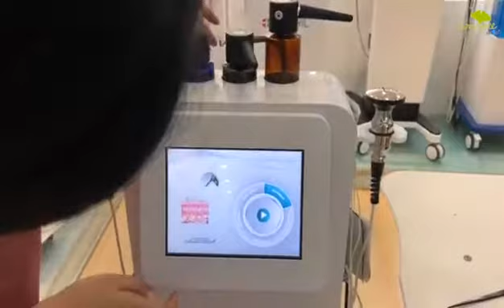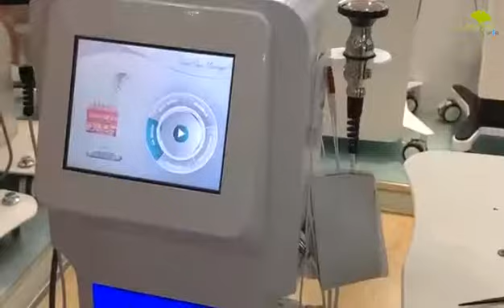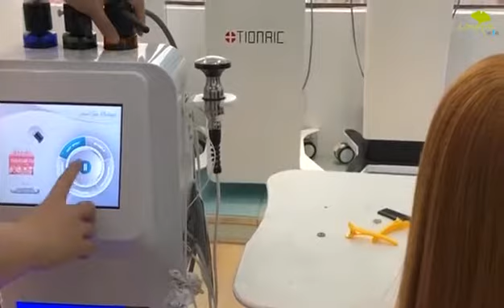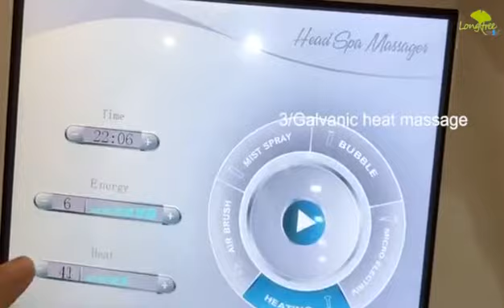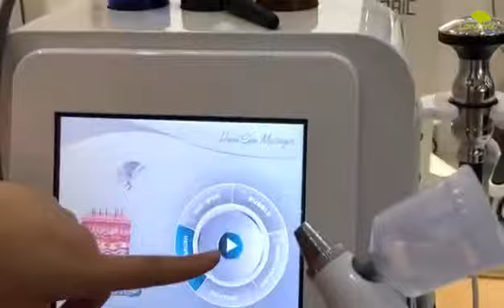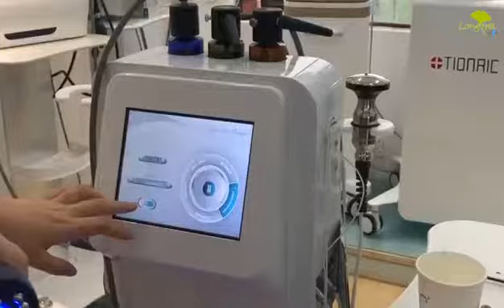OFAN hair spa machine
Follicles care regrowth hair & scalp treatment
The anti-detogenic hair SPA care instrument is a comprehensive instrument integrating all the functions required by hair care and skin management.
Integrated state of the art device which embodies all the functions A necessary for scalp,hair -loss,and skin care
Bubble Spa makes it possible to perform all the procedures of scalp,hair-loss and skin care
Enquire about hair scalp care equipment:
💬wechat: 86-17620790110